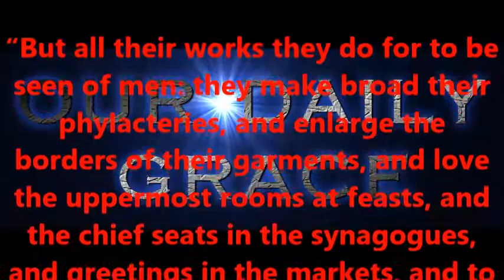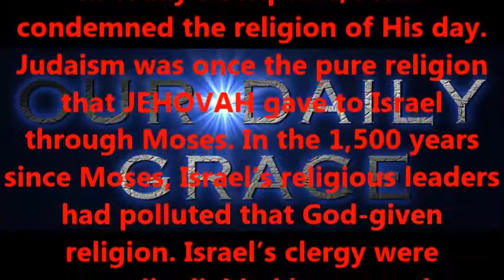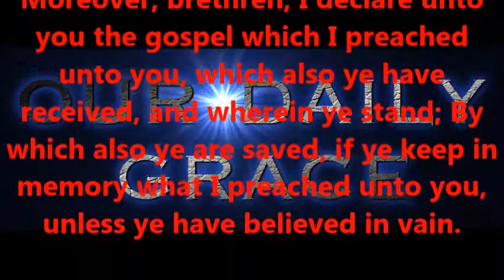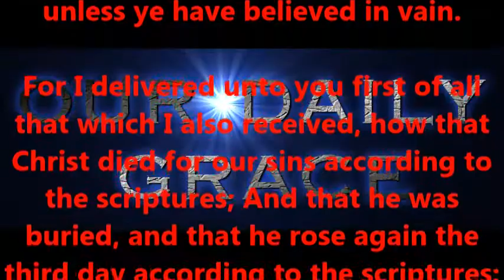EYE SERVICE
Produced by,
Lonnie Martin

Written by,
Shawn Brasseaux
Lonnie Martin